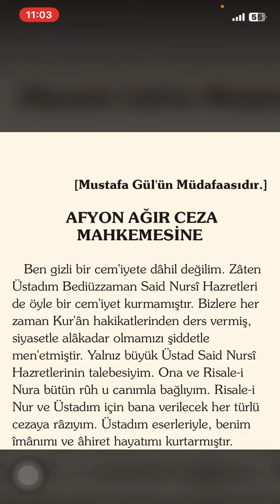Risale-i Nur’un Gizli Düşmanları